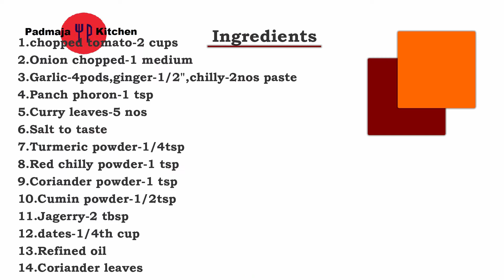Tamator ki meethi chutney recipe||शादी वाली टमाटर की मीठी चटनी ऐसे बनाये की खाने में मजा आजाये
Indian sweet tomato chutney recipe is very famous in some of the states like,odisha,bihar & bengal. Its very tasty & easy to make.
Goes well with roti ,rice & parathas.